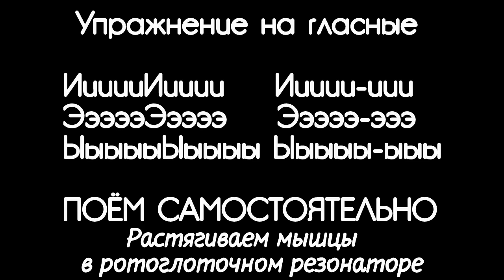Упражнение для растяжения мышц ротоглоточного резонатора.